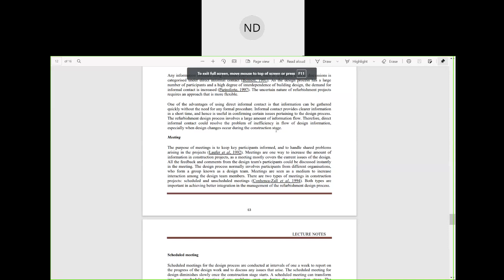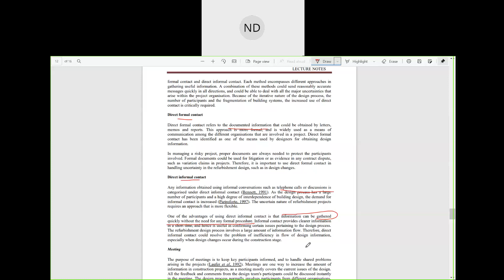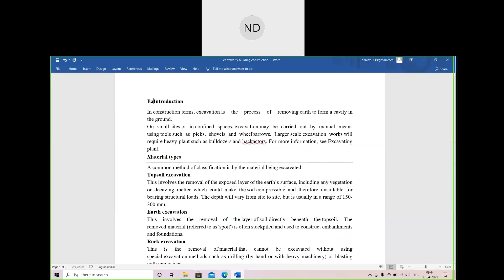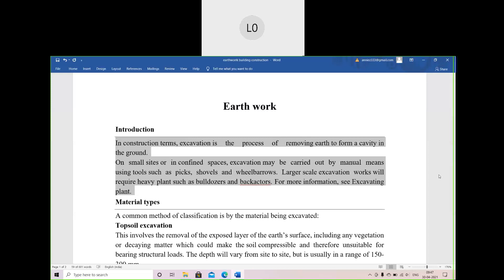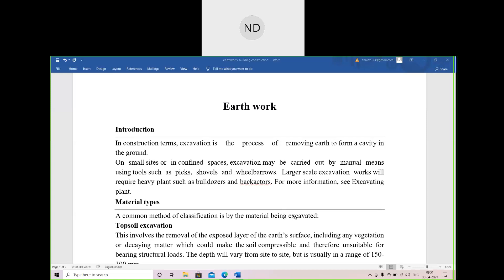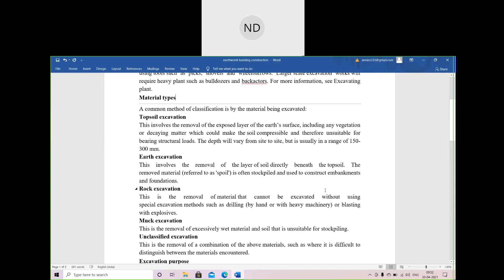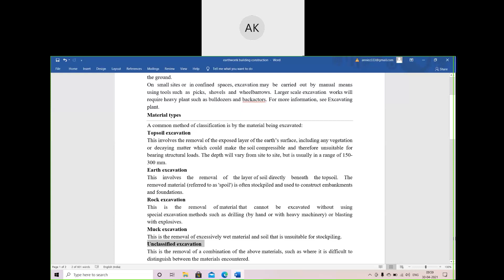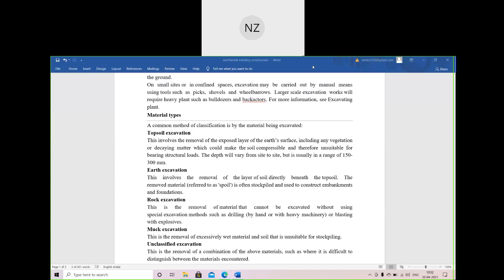L 6 Building Construction Practices (PEC CEEL 204)